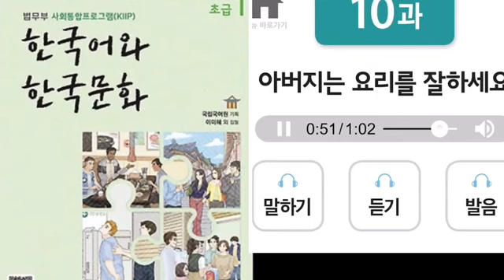NEW KIIP AUDIO FILES 초급1 10과 /KIIP/사회통합